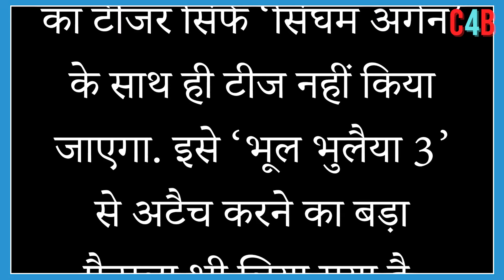Not one but two Salman Khans will come on Diwali ! Fans will jump joy after hearing makers planning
There are 2 months left for the year to end and these 60 days will be very tense for the film makers.